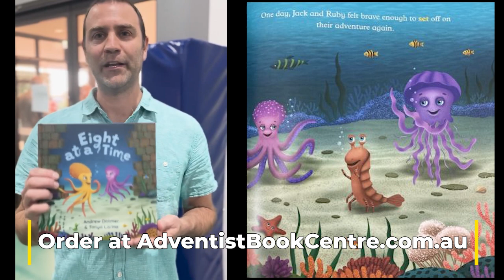Eight at a Time - by Andrew Dittmer, Tanya Larina